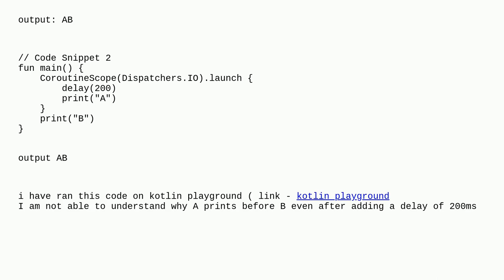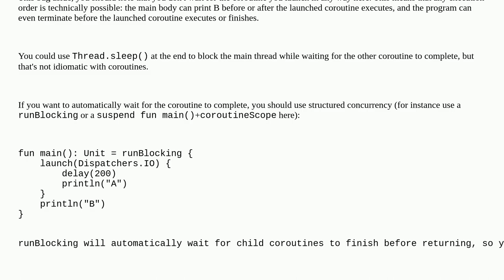Why does the Kotlin coroutine output "A B" even with a delay?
A special thanks goes out to the community

  kotlin kotlin-coroutines